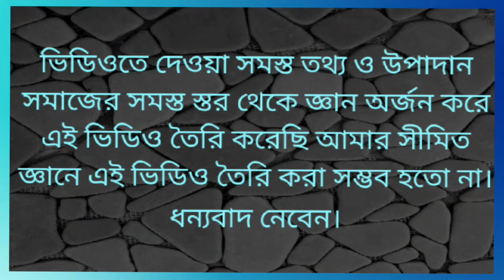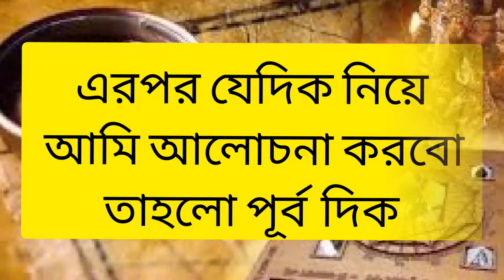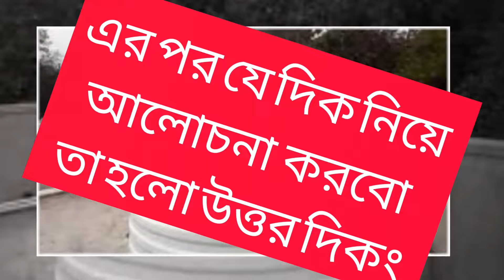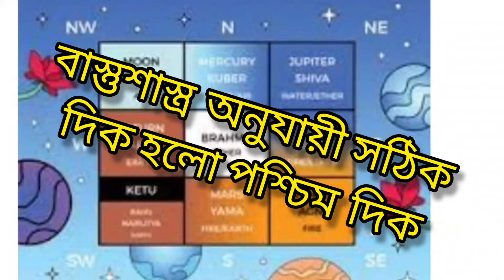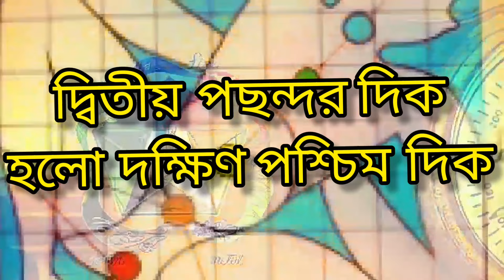ছাদে কোন দিকে জলের ট‍্যাঙ্ক বসানো উচিত।জলের ট‍্যাঙ্কের কোন দিশাতে বসাতে হয়।A1vastu. bastu tips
বাস্তুশাস্ত্র অনুযায়ী বাড়ির ছাদে কোন দিকে জলের ট‍্যাঙ্ক বসানো উচিত। তানা হলে সংসারে নেমে আসে দুঃখের খাড়াঁ। হাতে টাকা আসবেনা। পরিবারে সদস‍্যরা সব সময়  অসুস্থ থাকবে। সংসারে খু অসুবিধার মধ‍্যে থাকবে। উন্নতি হবেনা। তাই বাস্তুশাস্ত্র অনুযায়ী বাড়ির ছাদে সঠিক দিকে জলের ট‍্যাঙ্ক বসান। আশা করি এই ভিডিও টা আপনাদের উপকারে লাগবে। যদি আমার এই ভিডিও টা ভালো লাগে তা হলে লাইক কমেন্ট ও শেয়ার করবেন প্লিজ। এবং  আমার চ্যানেল টাকে সাবস্কাইপ করবেন প্লিজ।
নমস্কার